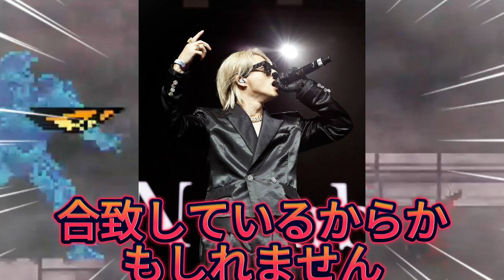【平野紫耀】トップ3への道はもう遠くない !「Goat」がGeniusチャートでトップ4に入り、世界中で大きな話題を呼んでいます！